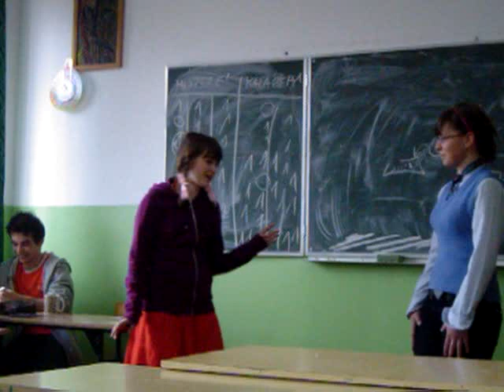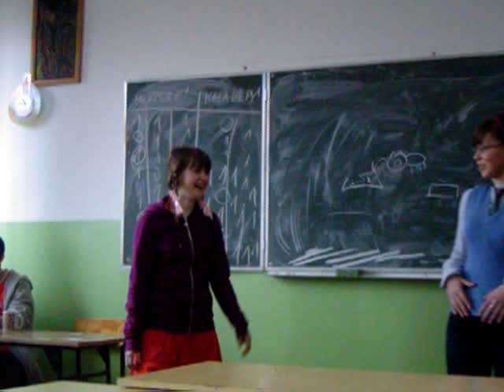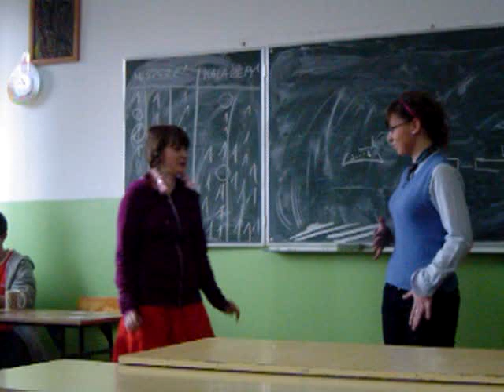Bożydar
łat e bjutiful boj! ;D